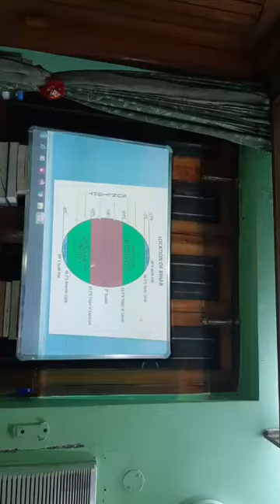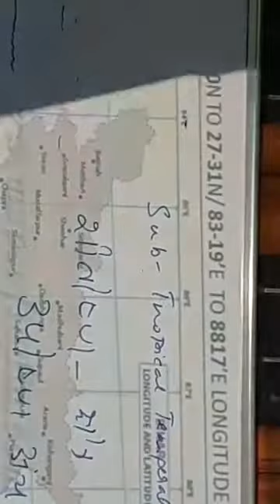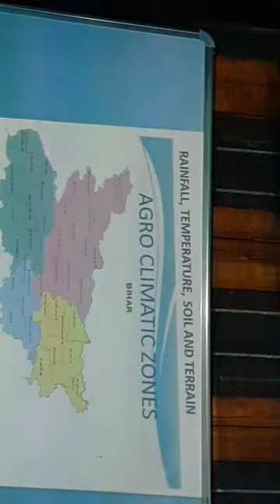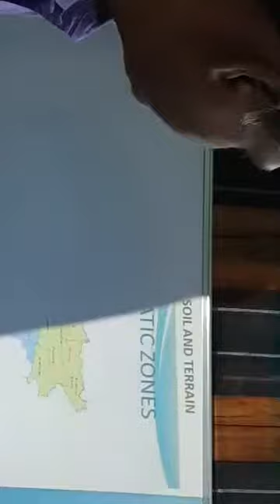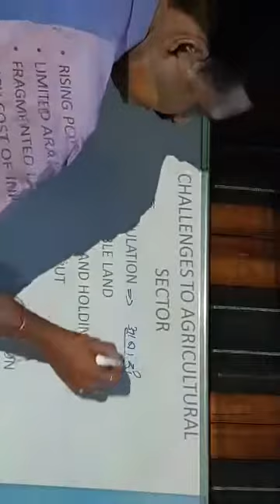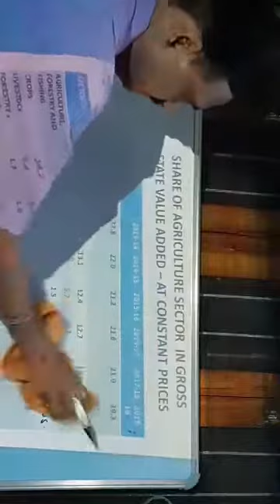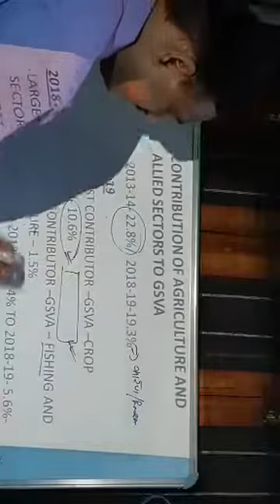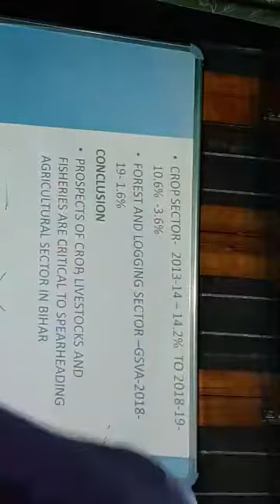K.S. IAS ACADEMY DR.RAKESH SINGH BPSC MAINS AGRICULTURE AND ALLIED SECTORS